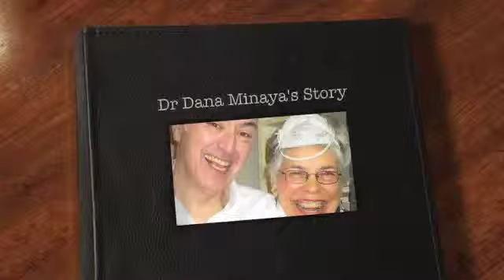Dr Dana Minaya's Story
Creating Dr. Martin Luther King Jr. gifts to the world.
Samana College Reseach Center
Samana, Dominican Republic